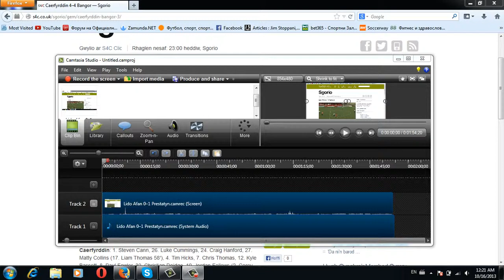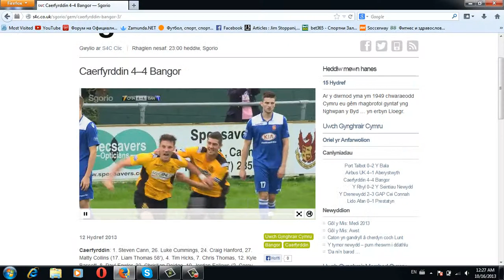Caerfyrddin 4--4 Bangor